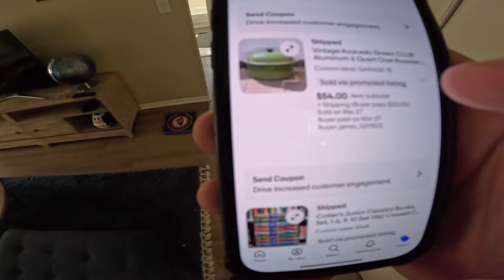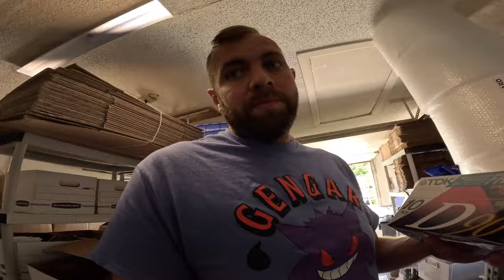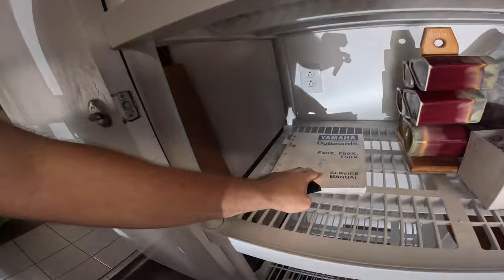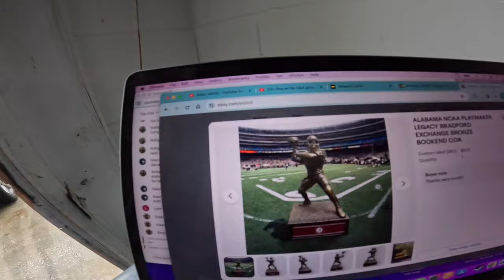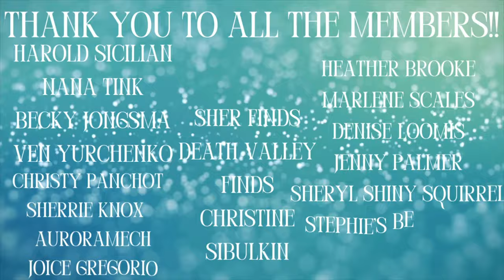Why you shouldn't put all your eggs into one reselling basket in 2024